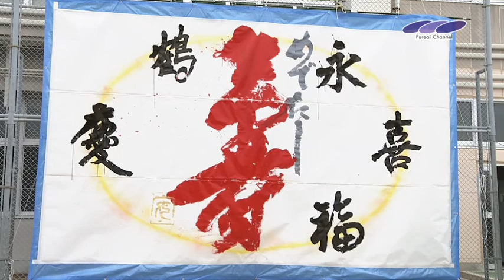庚午とんど祭り ふれあいチャンネル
「ふれあいチャンネル」は広島市中区・西区・安佐北区・佐伯区・安芸区・廿日市市・海田町・大竹市をエリアとするケーブルテレビの会社です。

この動画は、広島県のケーブルテレビ「ふれあいチャンネル」の番組
「地元ツウ。中区・西区アワー」で放送されたものです。2013年1月放送。